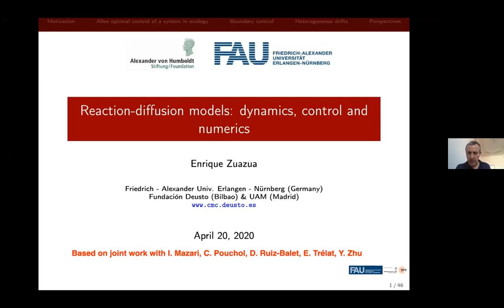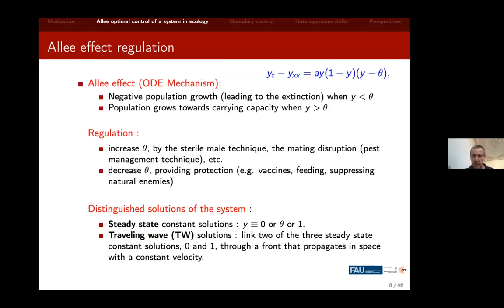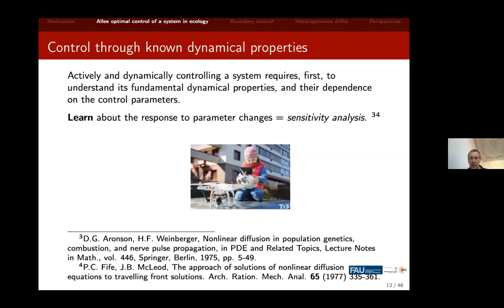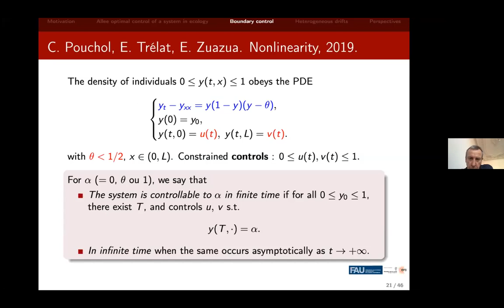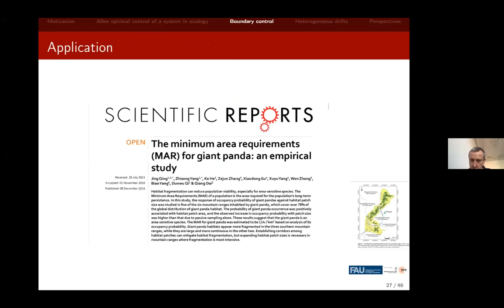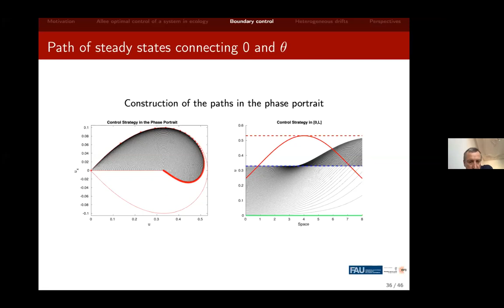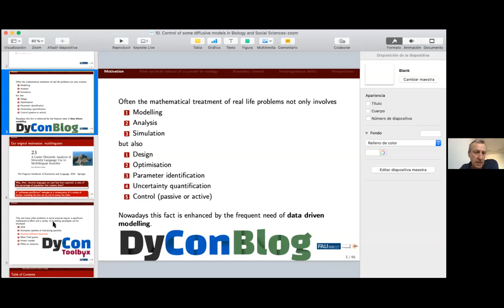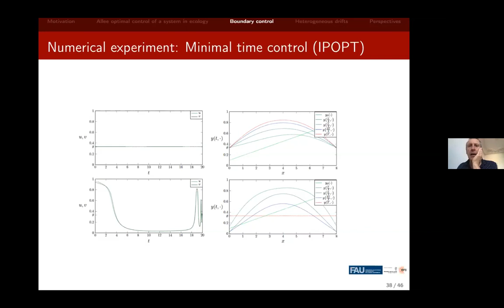Control of reaction-diffusion models arising in Social and Biological Sciences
Charla de Enrique Zuazua (FAU-AvH, Alemania; Fundación Deusto, Bilbao; UAM, Madrid) en el Seminario Control en Tiempos de Crisis. 20 de abril de 2020.